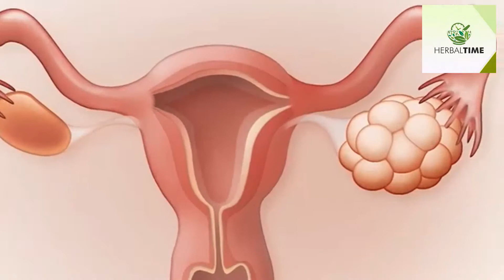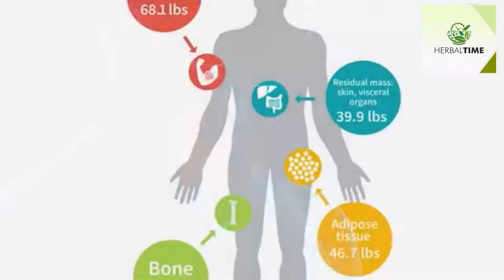पीरियड ना रुकने का कारण, इलाज, उपचार periods nahi rukne ka karan aur ilaj 9045409063 HERBAL TIME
these are our whatsapp number you can chat with us any time

You can follow us on another social sites just typing with

YOUTUBE    HERBAL TIME

इस इस वीडियो में हमने periods के विषय में जानकारी दी है